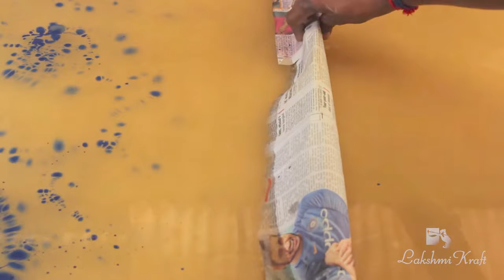Making of Spanish Marbling on Paper - Lakshmi Kraft, Pondicherry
Video & Edit: Sou.Su.Be
Shot for: Lakshmi Kraft, Pondicherry.